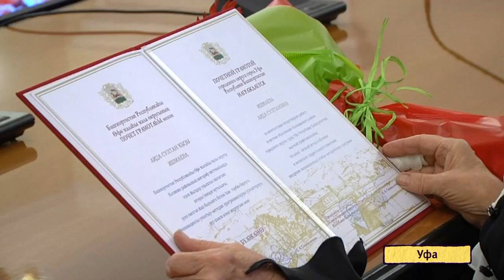U news Выдающихся уфимцев наградили почетными грамотами